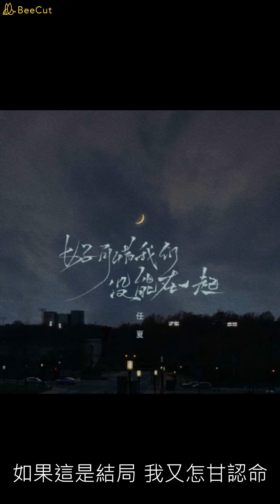好可惜我們沒能在一起 - 任夏 【播放鷄®】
§如有冒犯創作版權，請即告知，當立即下架也致上歉意§

時間不停地走著
依然還是我一個
習慣和孤獨聊天
品嚐這份寂寞
嚥下了所有苦澀

後來的你我聽說
有個人代替了我
門當戶對也挺好
不用陪我漂泊
現在的你更值得

好可惜 我們沒能在一起
好可惜 你已成別人的妻
同過床的知己 卻已不再聯繫
到現在我還是 放不下你

好可惜 一切都成為過去
如果這是結局 我又怎甘認命
只有我這麼多年還惦記
捨不得忘記

後來的你我聽說
有個人代替了我
門當戶對也挺好
不用陪我漂泊
現在的你更值得

捨不得忘記

捨不得忘記